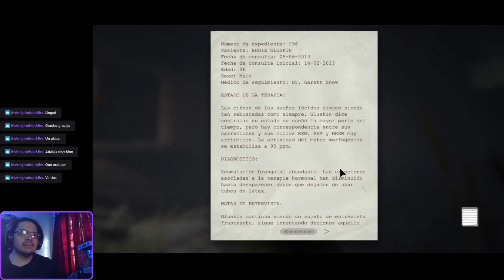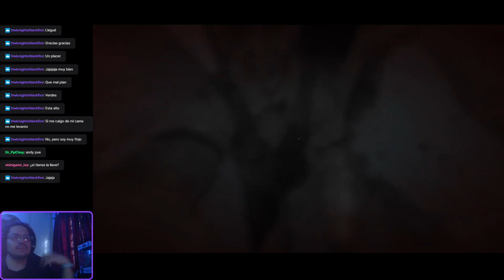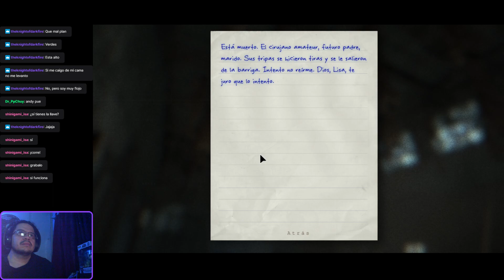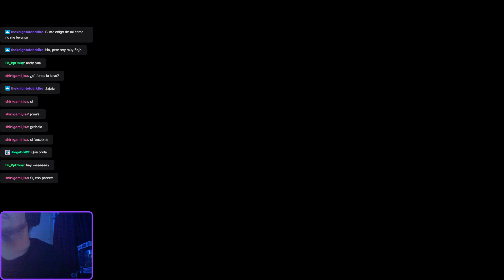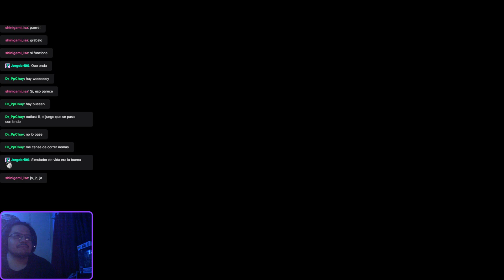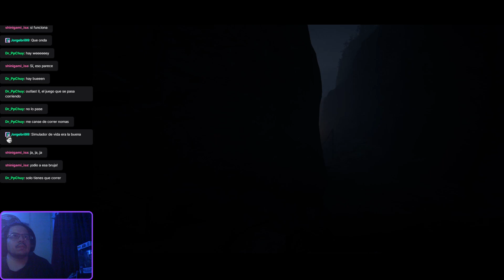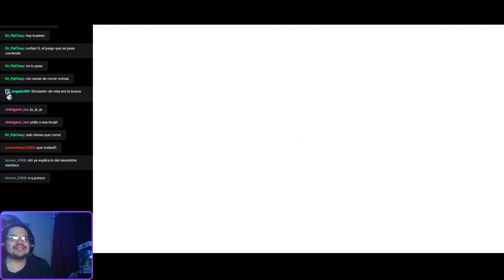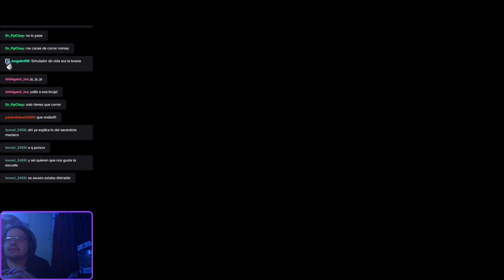Outlast Visitando un clásico 5 (Whistleblower 3, Outlast II 1)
Outlast Visitando un clásico parte 5
Fin de la historia "Whistleblower"